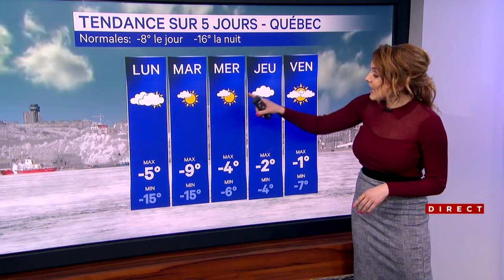Bulletin météo du 28 janvier 2024